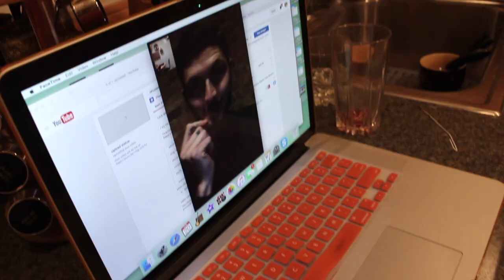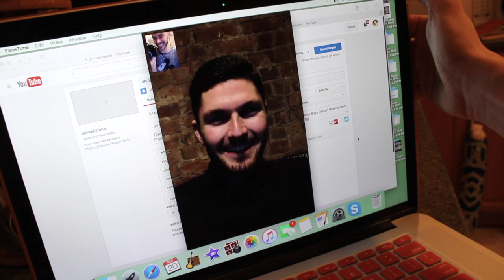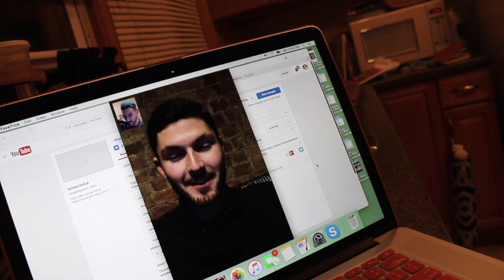NEW BLUE HAIR | Random Rob Vlog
Can't win 'em all...

Snap Chat: OnTheCheapTip

*All images, footage, and original content are owned by On the Cheap Tip and cannot be used without consent.